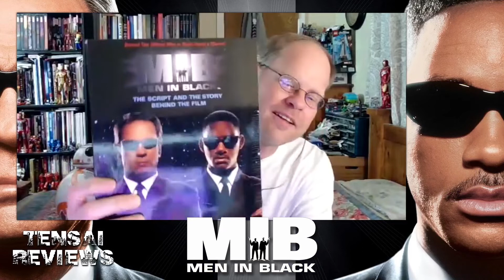Lam & Shane Talk Men In Black | Nock Your Punkass Down, Think Outside the Egg Chair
Men in Black (stylized as MIB: Men in Black) is a 1997 American science fiction action comedy film directed by Barry Sonnenfeld, produced by Walter F. Parkes and Laurie MacDonald and written by Ed Solomon. Loosely based on the Marvel comic book series of a similar name created by Lowell Cunningham and Sandy Carruthers, the film stars Tommy Lee Jones and Will Smith as two agents of a secret organization called the Men in Black, who supervise extraterrestrial lifeforms who live on Earth and hide their existence from ordinary humans. The film featured the creature effects and makeup of Rick Baker and visual effects by Industrial Light & Magic.